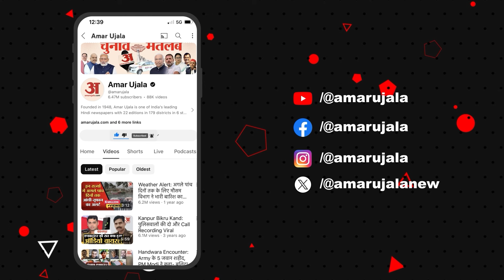Himachal में खाली पदों को खत्म करने पर Vikramaditya ने दी सफाई, Jairam Thakur को दे डाली नसीहत